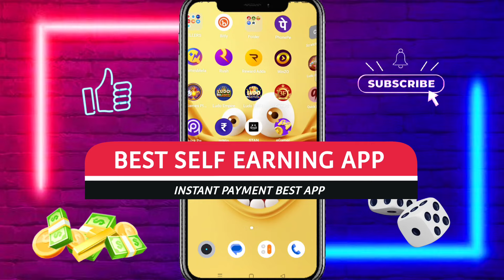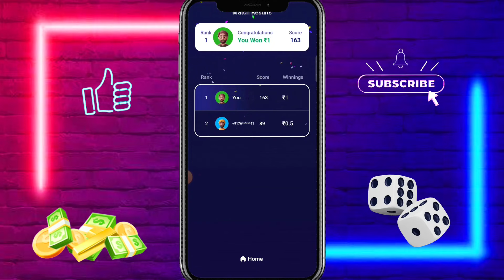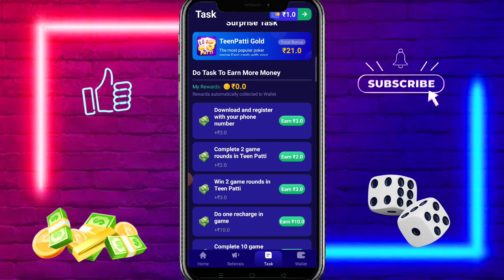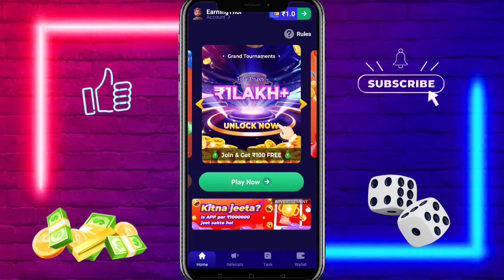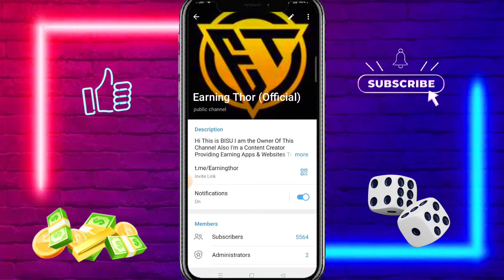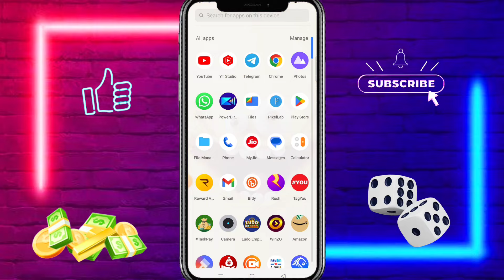New Ludo Earning App Without Investment | New Ludo Earning App Today | Best Ludo Earning App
🤑 App Link 👉 Video Me Bataya Hu Kaise Download karna hai

🔥 Related Topic-

1. new Ludo Earning App
2. new best Ludo Earning App
3. new Ludo game Earning App
4. new best game Earning App
5. new Ludo Earning App 2023
6. new Ludo Earning App Today
7. online paise kaise kamaye
8. Ludo App sa Paisa kaise kamaye
9. Game khel kar paise kaise kamaye
10. Ludo  se paise kaise kamaye